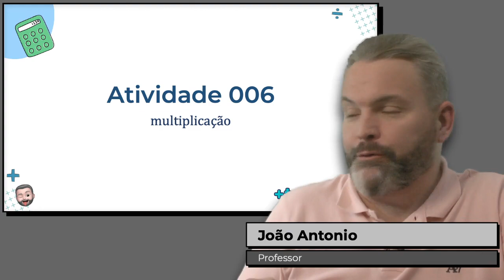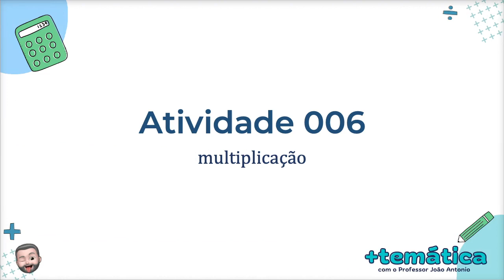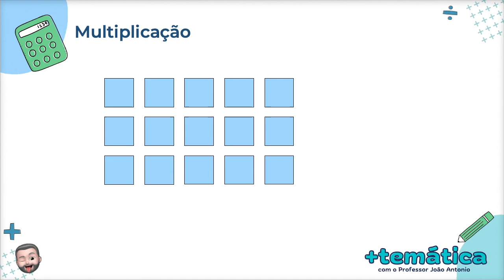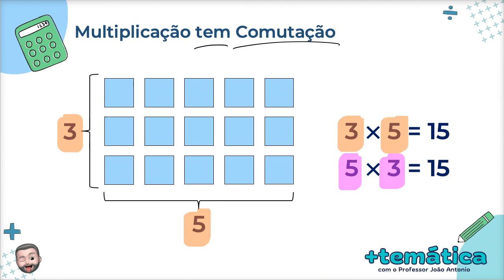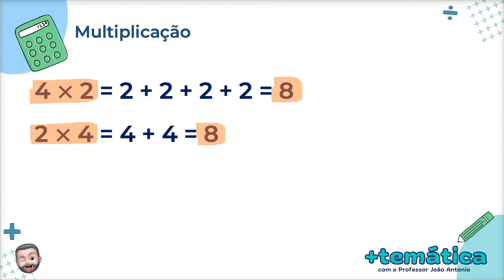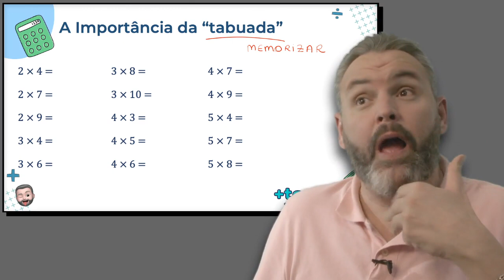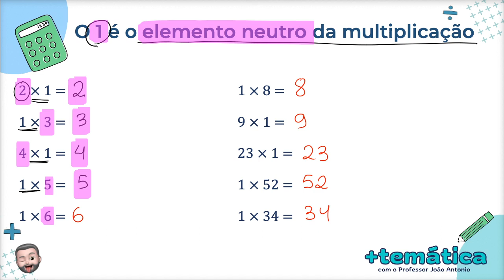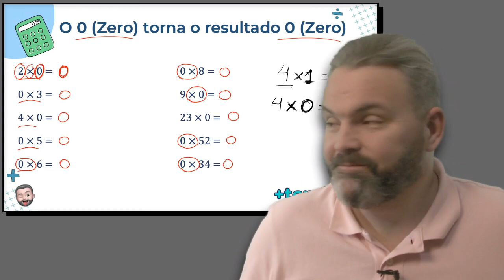+temática :: Atividade 006 :: Aula Explicativa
Aula explicativa da Atividade 006 do curso +temática.
Começaremos a entender a Multiplicação.
Para ter acesso ao curso todo, inclusive a todos os materiais didáticos, acesse